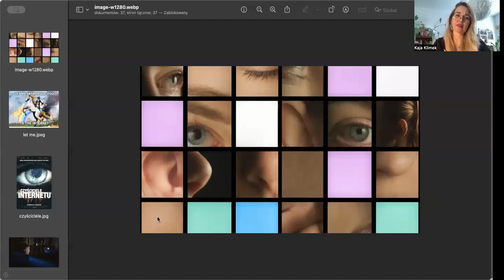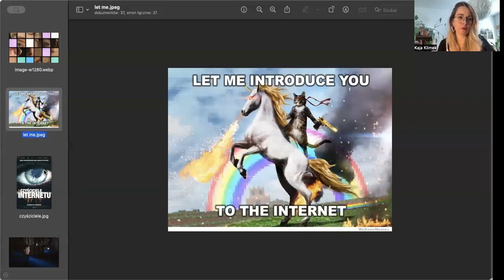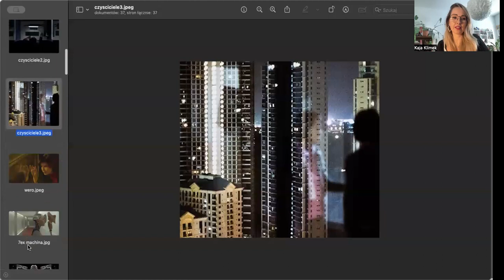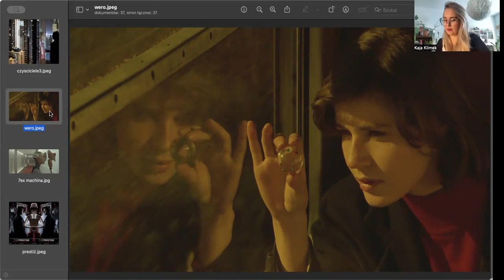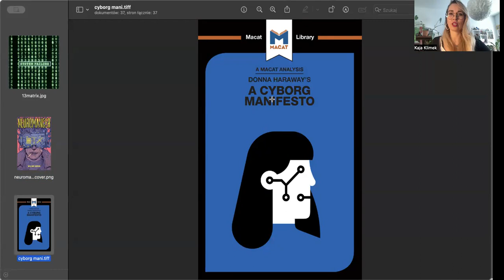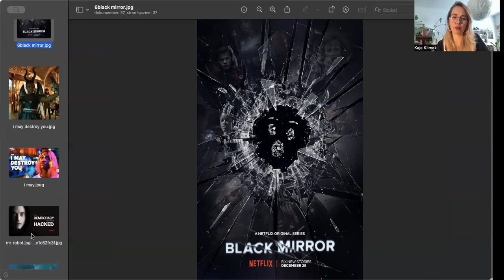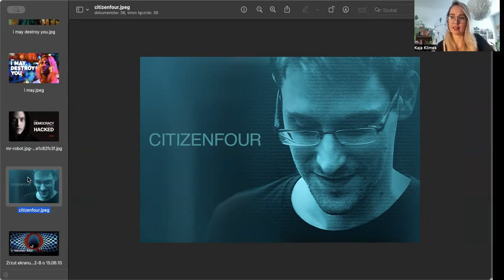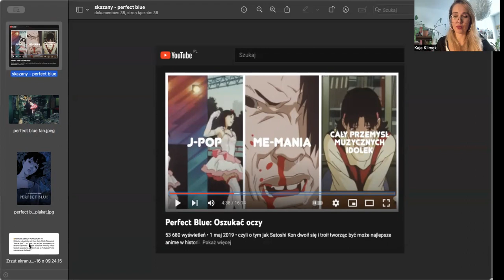Filmowe Obrazy Popkultury - wykład 16.01.2024 r. - ,,Wirtualna sobowtórka''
Wykład do zajęć, które odbyły się w ramach Akademii Filmu Dokumentalnego cz. 1 online na Uniwersytecie Warszawskim w semestrze zimowym 2023/24 do filmu ,,Wirtualna sobowtórka'', reż. Hans Block, Moritz Riesewieck, Cosima Terrasse, 2022, Niemcy, Austria, Szwajcaria, 52 min.